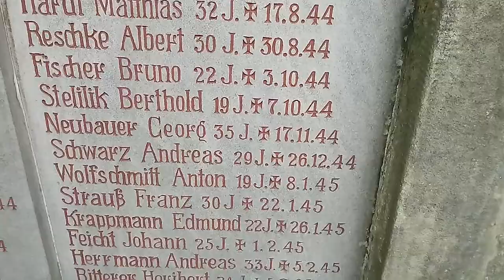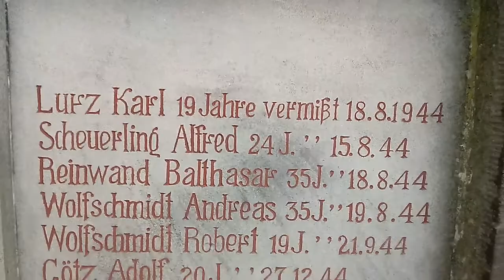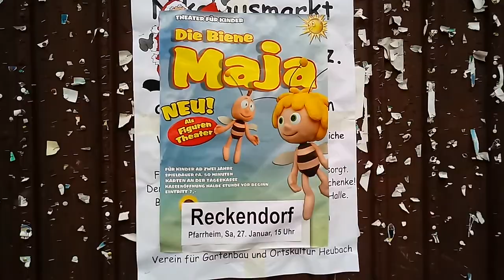Reckendorf ein Denkmal für die verstorbenen Soldaten des Ersten und Zweiten Weltkriegs! Hotel Schwar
Reckendorf ein Denkmal für die verstorbenen Soldaten des Ersten und Zweiten Weltkriegs!Hotel Schwarzer Adler.